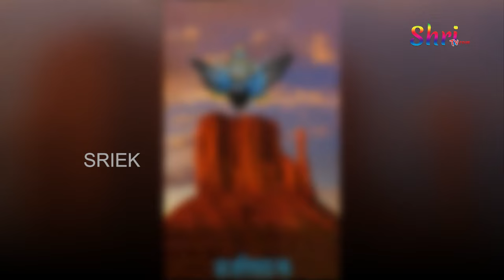శనివారం శని మహా మంత్రం వింటే దోషాలన్నీ పోయి ధనవంతులు అవుతారు | Shani Maha Mantra | Devotioanl Songs